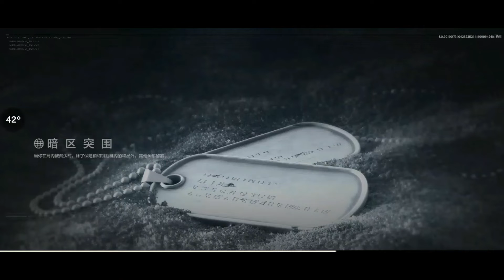DarkzoneBreaktrough/ArenaBreakout CuttingTheEdge,[Android],Gameplay ep#25 part 3/13